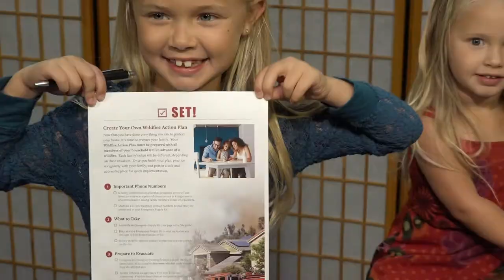Ready RPV School Challenge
For National Preparedness Month, the City has partnered with the Palos Verdes Peninsula Unified School District to encourage elementary school families to prepare at home for a fire, earthquake or other natural disaster with the Ready RPV Classroom Challenge!

To participate, parents must prepare or purchase an emergency kit for their family and complete the Los Angeles County Fire Department’s “Ready! Set! Go!” Personal Wildfire Action Plan by October 12 (the final day of Fire Prevention Week). At each elementary school, the classroom with the highest percentage of participation (verified by teachers) will win a pizza party provided by the City!

For contest details, as well as information about a separate contest for RPV residents,